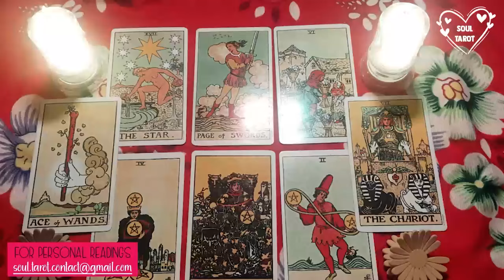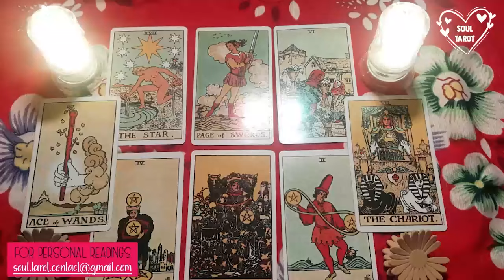CAPRICORN TODAY (NO COMMUNICATION) MISSING YOU AND FOCUSED ON WHAT THEY COULD'VE DONE DIFFERENTLY.😫😫